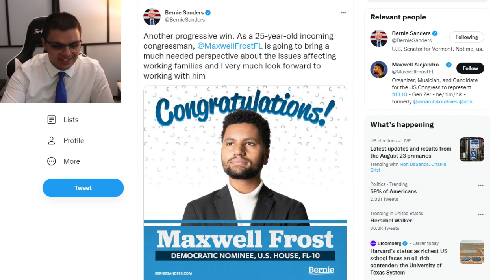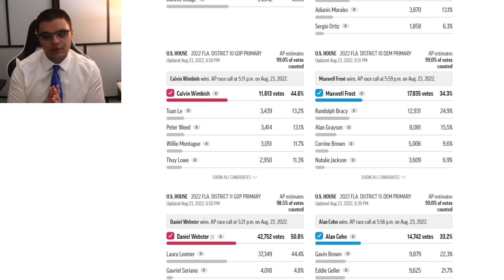BREAKING: Bernie-Endorsed Max Frost WINS Florida House Seat, Sets RECORD For First Gen-Z Congressman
Progressive activist Maxwell Frost, one of the first members of Generation Z to run for Congress, has won his Democratic primary, according to a race call by The Associated Press.
Frost's win nearly secures his path to Congress since the Orlando-based seat is considered a solidly Democratic district. Frost will face off against Republican Calvin Wimbish in November.
At 25 years old, Frost just qualifies for the age requirement to serve in the U.S. House. The 2022 midterms mark the first election where members of Generation Z can run for congressional office. The Pew Research Center considers anyone born between 1997 and 2012 to be Gen Z.